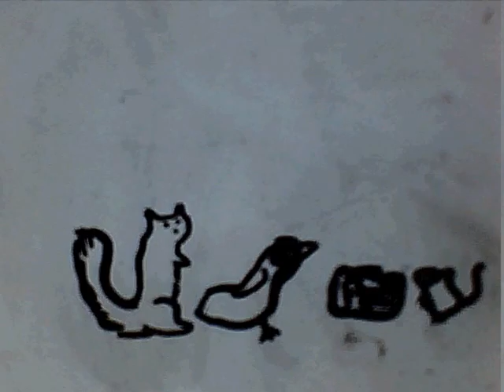dierenavonturen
Monsterfilmpje. Met een whiteboardstift telkens een klein stukje verder tekenen of wissen (alleen of om en om) en dan een foto maken. We hadden ter inspiratie wat monsterkaarten neergelegd. Dit was een inloopworkshop tijdens het Houtfestival. Bezoekers konden ervaren hoe je een stopmotion filmpje kunt maken.